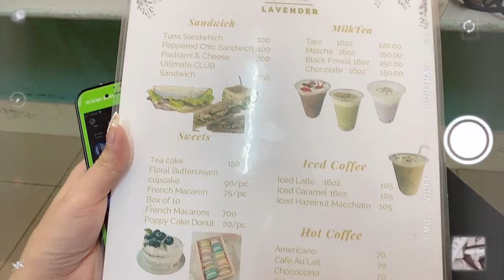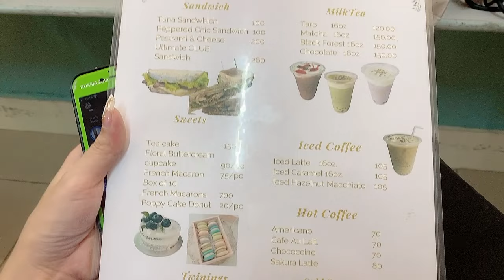VOG: NEW HAIR REVEAL & GETTING EAR PIERCING| Lizzy Abujan